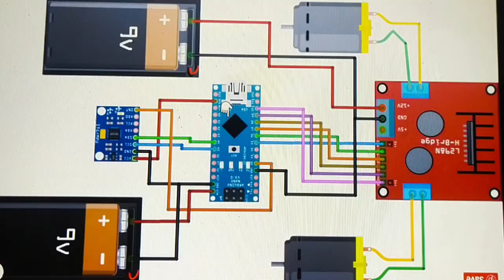Self Balancing Robot || how to make Self Balancing Robot part -1 || Electrical bro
Material Required
DC MOTORS
L298N MOTOR DRIVER.
JUMPER WIRES.
Arduino UNO .
lithium battery
Full Arduino kit.